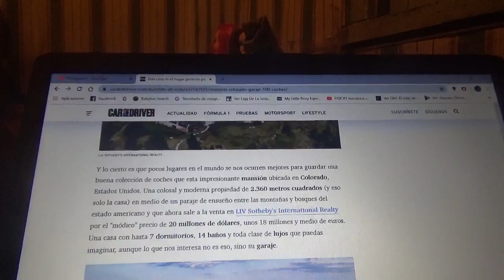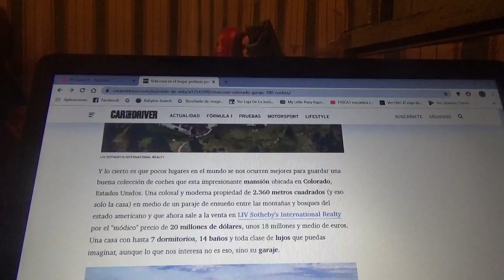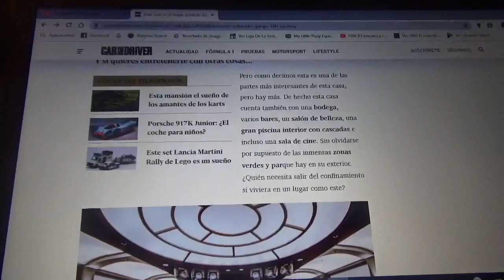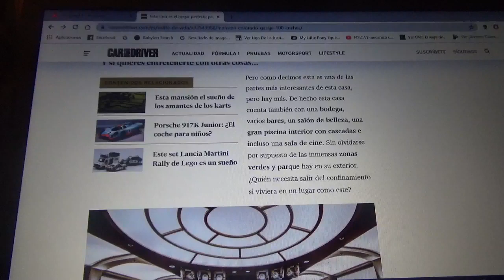En venta esta curiosa casa con un enorme garage para autos deportivos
En este vídeo les cuento como es esta gigantesca propiedad la cual cuenta con un garage con capacidad para 100 vehículos y tiene 2.360 metros cuadrados